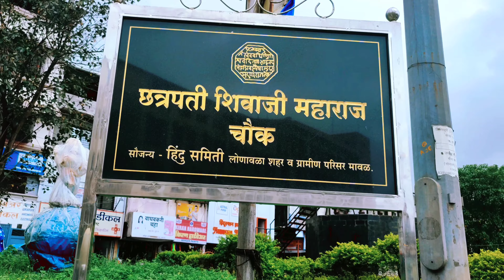Lonavala Vegetable Market I Seasonal Vegetable I Radhes Vlogs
In today's video watch Lonavala's Vegetable market where you'll find unusual vegetables by tribal people. Also enjoy the rain from markets view!